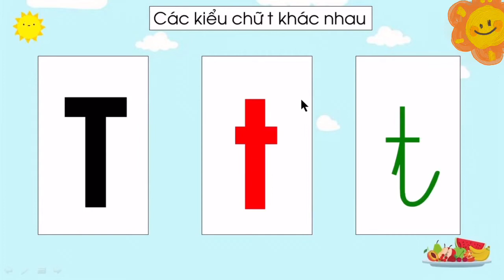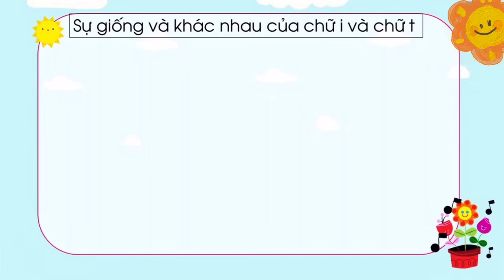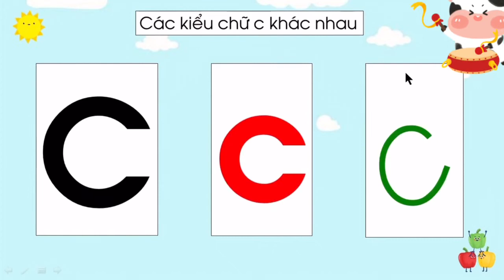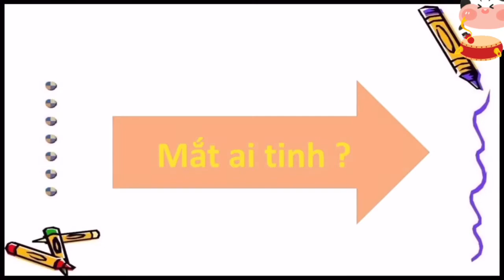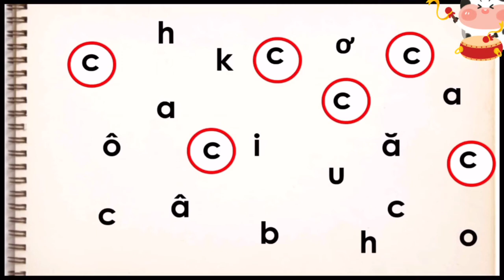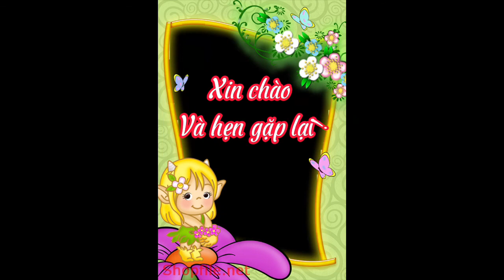LQCC: i t c